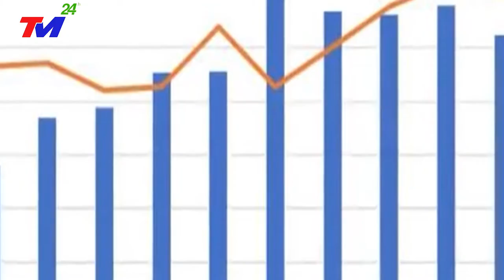Châu Phi: Xung đột Vũ trang khiến Nạn đói đe dọa 80 triệu người ở vùng Rừng Châu Phi